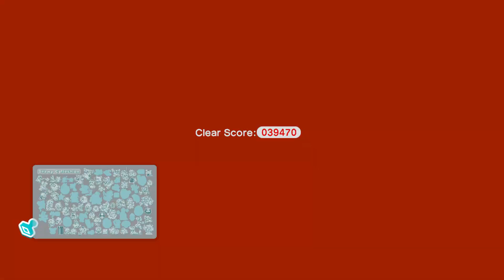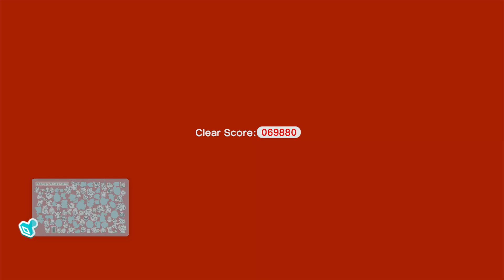Super Mario 3D World Walkthrough - World Castle (World 7, 100%)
Levels Covered:
0:10 World Castle-1 (World 7-1) Fort Fire Bros. (3 Green Stars, one Stamp, Gold Flagpole, 100% complete)
4:56 World Castle-2 (World 7-2) Switchblack Ruins  (3 Green Stars, one Stamp, Gold Flagpole, 100% complete)
10:47 World Castle-3 (World 7-3) Red Hot Run  (3 Green Stars, one Stamp, Gold Flagpole, 100% complete)
13:35 World Castle-4 (World 7-4) Boiling Blue Bully Belt  (3 Green Stars, one Stamp, Gold Flagpole, 100% complete)
19:54 World Castle-A (World 7-A) Brolder Blockade is Back (1 Green Star, 100% complete)
18:41 World Castle-B (World 7-B) Prince Bully Blockade is Back (1 Green Star, 100% complete)
17:47 World Castle-C (World 7-C) Fire Bros. Hideout #4 (1 Green Star, 100% complete)
21:28 World Castle-5 (World 7-5) Trick Trap Tower  (3 Green Stars, one Stamp, Gold Flagpole, 100% complete)
32:32 World Castle-6 (World 7-6) Rammerhead Reef  (3 Green Stars, one Stamp, Gold Flagpole, 100% complete)
39:41 World Castle-7 (World 7-7) Simmering Lava Lake  (3 Green Stars, one Stamp, Gold Flagpole, 100% complete)
44:52 World Castle-Castle (World 7-8) Bowser’s Lava Lake Keep  (3 Green Stars, one Stamp, Gold Flagpole, 100% complete)
37:05 World Castle-Toad (World 7-9) Captain Toad Gets Thwomped (5 Green Stars, 100% complete)
13:02 World Castle Sprixie House (1 Stamp, 100% complete)

Welcome to another installment of Kwij Gaming’s Super Mario 3D World Walkthrough for the Nintendo Wii U. This walkthrough will teach you how to beat Super Mario 3D World, World Castle (A.K.A. World 7) This video contains no edits, as I played through from start to finish. I only had a slight difficulty with Red Hot Run, which I find to be extremely fun and one of the most enjoyable levels in the entire game. Economize your suits and be sure to keep a cat suit handy for the final encounter with Bowser.

This video contains 100% completion for each level, which means every Green Star, every Stamp, and every Gold Flagpole is achieved. There are a total of 32 Green Stars, 9 Stamps, and 8 Gold Flagpoles in this World. Don’t think this is the end of the game, as there are still levels to complete.